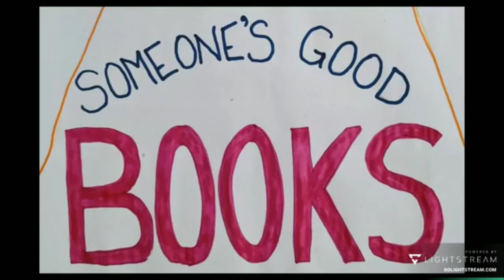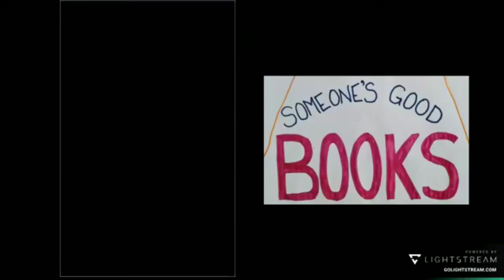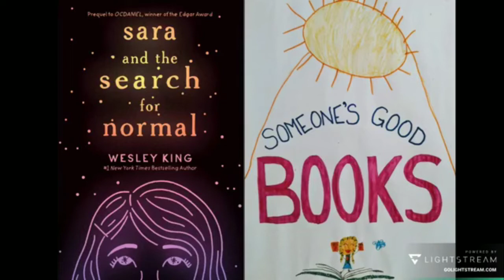Someone's Good Books, Episode 4: Wesley King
Wesley King is the author of the Edgar Award–winning OCDaniel, which Booklist praised as “complex and satisfying” in a starred review. It was also named a Bank Street Best Book of the Year and received Canada’s Silver Birch Award. King’s first middle grade novel, The Incredible Space Raiders from Space!, was called “a well-drafted coming-of-age story” by Publishers Weekly. King is also the author of The Vindico and its sequel, The Feros, which were both Junior Library Guild selections, and Kobe Bryant’s New York Times bestselling Wizenard series. He lives in Nova Scotia.